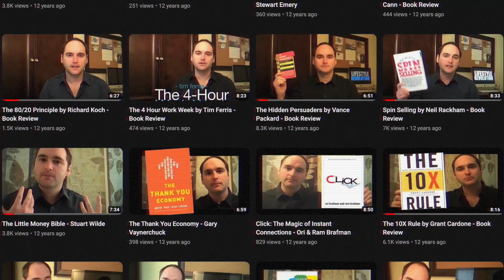How to Bravely EMBRACE Going Bald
How do you embrace going bald? How do you fix thinning hair, or a receding hairline. Short answer is that you don't fix it. You don't cope with going bald, you learn to embrace going bald.

In this video, we're going to talk about how to embrace going bald. Going bald is something that most men experience at some point in their lives, and there is no shame in embracing baldness. We'll talk about the different stages of male pattern baldness and what you can do to manage it.

This video is designed to help men deal with hair loss in a positive way. We'll discuss the different types of hair loss and the ways you can deal with it. We'll also discuss the different ways to cure male pattern baldness, and what to do if you're struggling with hair loss!

Male hair loss is a reality for many men from the age of 20 all the way up to 60 years old. Most men look into getting hairloss treatments, and even hair transplant or hair restoration surgery. The truth is permanent hair loss is a reality a lot of us men must face.

Most men ask things like:

Why am I going bald?
How do I feel confident going bald?
How do you gracefully go bald?
How do you deal with going bald mentally?
What are the disadvantages of being bald?

In this video I talk about I learned to embrace going bald. Going bald and male hair loss are not a life sentence. They are just the start of a new phase of your life as a bald man.

This video contains my honest advice after dealing with hair loss and male pattern baldness for over twenty-five years. Trust me, the best thing you can do is to embrace your baldness and move on with your life.

Here's why...

0:00 Life gets better when you embrace going bald
1:16 We all hate something about ourselves
1:58 Advice from Shakespeare
2:38 My twenty-five years of fighting baldness
3:15 Attaching to unrealistic ideals
3:47 Is there any advantage of having hair?
4:23 Stop framing baldness as a disadvantage
4:59 Focus and work on your strengths
5:49 Confront your worst fear
6:51 Going bald build character

About me: I am a professional speaker, writer, and run my own business. You can read my blog or learn more about my work